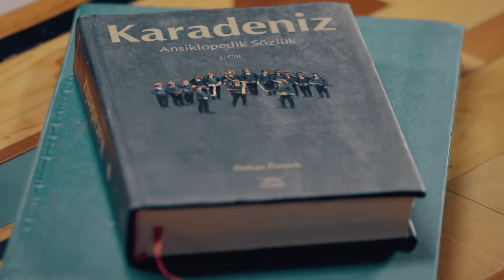Serkan Aydın feat. Davut Güloğlu - Dağların Sevdası (Official Video)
Merhabalar, Youtube projemizin bir diğer düeti ‘Dağların Sevdası’ sizlerle keyifle dinleyip bizleri takip etmeye devam edin.
Bu şarkıyı benimle icra eden Davut Güloğlu'na, söz ve müzik için Hasan Ali Ferah’a müteşekkirim.

Gitar: Emre Parlak
Bass: Burak Demir
Perküsyon: Barış Cem Songur
Kemençe: Can Ahmet Damar
Tulum: Baran Kirman
Mix Mastering: Mert Ağırlar
Yönetmen: Damla Demircioğlu
Teşekkürler; Yunus Emre Tolan & Tolan Films ailesi

Serkan Aydın kimdir?
5 Ağustos 1995’de İstanbul’da doğdu.
Aslen Trabzonlu olan Aydın’ın müziğe ilgisi küçük yaşlarda başladı.
Hatta kendisi bu durumu; “Sıcak bir ağustos sabahı doğduğum gün bir kulağıma ezan sesi diğerine kemençe çalınmasıyla müzik aşkı ruhuma işledi.” diyerek açıklıyor.

Haliç Üniversitesi Konservatuvar bölümünde okuyan Aydın, sevilen şarkılarının yanı sıra akustik performanslarıyla da dikkatleri üzerine çekmeyi sürdürüyor.